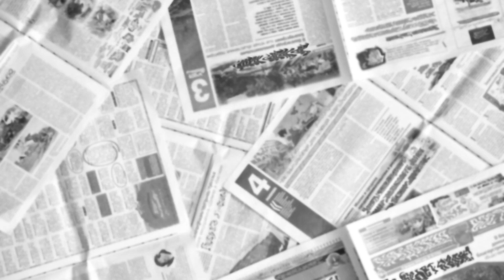ACQUI STORIA 2023 - Promo Bando 56a Edizione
PUBBLICATO IL BANDO 2023 CON NUOVE SEZIONI DEDICATE AI GIOVANI
Il Premio Acqui Storia, uno degli appuntamenti culturali più attesi dell’anno, è giunto alla 56ª Edizione. Anche per l’edizione attuale la Fondazione Cassa di Risparmio di Alessandria si conferma partner fondamentale dell’iniziativa.
La “macchina” organizzativa del Premio Acqui Storia riparte nel 2023 con la pubblicazione e la stampa del bando della 56ª edizione, un appuntamento sul quale si concentra l’attenzione di Autori ed Editori, stampa e televisioni (bando scaricabile dal sito
Potranno concorrere al Premio le opere a stampa di autori italiani e stranieri pubblicate in Italia nel triennio 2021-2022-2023 su argomenti di storia dal XVIII secolo ad oggi - per quanto riguarda le Sezioni Storico-scientifica e Storico-divulgativa - e su argomenti storici di qualsiasi epoca, per quanto riguarda la Sezione dedicata al Romanzo Storico.
Con la nuova edizione il Premio rivolge la propria attenzione ai giovani, inserendo percorsi interamente a loro dedicati. “Tra le priorità del mio mandato ho subito percepito la necessità di potenziare il coinvolgimento delle fasce più giovani nell’importante opera di divulgazione storiografica del Premio Acqui Storia, un concorso ormai affermato nell’ambito storico culturale nazionale e internazionale – afferma l’Assessore alla Cultura dott. Michele Gallizzi – ho deciso di investire sul nostro futuro, che i giovani rappresentano, ideando due progetti che li rendono protagonisti”.
Si bandisce pertanto, accanto alle tradizionali sezioni del Premio, la Sezione Premio Acqui Storia Ragazzi. Potranno concorrere alla Sezione Premio Acqui Storia Ragazzi opere letterarie a stampa di autori italiani e stranieri, pubblicate in Italia, destinate a ragazzi su argomenti storici di qualsiasi epoca.
Le Case editrici possono inviare le opere concorrenti entro il 31 maggio 2023: fra queste i giurati individueranno entro il mese di luglio i 5 finalisti per ogni sezione e per l’autunno i vincitori delle quattro sezioni, a cui andrà un premio di 6500 euro ciascuno. La manifestazione mette in gara pubblicazioni che affrontano tematiche di storia: possono concorrere sia romanzi storici che saggi scientifici, sia opere di taglio maggiormente divulgativo, di autori italiani e stranieri.
Ai Vincitori delle quattro sezioni del Premio sarà richiesto, a fronte del riconoscimento ricevuto, di tenere due Lectiones Magistrales destinate ai Docenti di ogni ordine e grado, della durata minima cadauna di 60 minuti, da realizzare online. Gli incontri, organizzati su piattaforma e-learning messa a disposizione da un Istituto Scolastico di Istruzione Superiore, permetteranno ai docenti di ottenere la certificazione di formazione.
Sempre nell’ottica di rendere protagonisti i giovani nell’importante opera di divulgazione storica, obiettivo cardine del Premio, la nuova edizione bandisce altresì il Concorso Scolastico Nazionale “History Lab - Laboratorio di Ricerca Storica”, rivolto a tutti gli studenti delle scuole superiori italiane. Fra questi, la stessa Giuria incaricata di valutare le opere della Sezione Premio Acqui Storia Ragazzi esaminerà gli elaborati partecipanti al concorso “History Lab - Laboratorio di Ricerca Storica” e assegnerà un premio ai primi tre classificati: 1° Premio: € 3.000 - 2° Premio: € 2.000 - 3° Premio: € 1.000. Gli elaborati (testo e video) dovranno essere inviati all’Ufficio Cultura del Comune di Acqui Terme entro il 31 Maggio 2024: in considerazione dell’importanza che il Premio vuole attribuire a questa sezione, si è ritenuto opportuno concedere alle scuole la possibilità di programmare l’adesione e i lavori nel corso dell’anno scolastico 2023/2024, in modo da inserire il progetto nel piano formativo.
Con la promulgazione del bando di concorso 2023 sono riconfermati i premi speciali La Storia in TV, Testimone del Tempo e Premio alla Carriera.
L’Acqui Storia è uno dei più prestigiosi premi letterari del panorama culturale italiano ed internazionale, senz’altro il maggiore per quanto riguarda la storia sui libri, al cinema ed in Tv e continua ad essere sostenuto dagli enti promotori: la Fondazione Cassa di Risparmio di Alessandria, massimo ente finanziatore del premio, la Regione Piemonte, la Fondazione Cassa di Risparmio di Torino, il Comune di Acqui Terme, Assessorato alla Cultura, cui fa capo la concreta organizzazione della manifestazione.

Il Premio Acqui Storia, il più importante non solo in Italia ma in tutta Europa per i libri di argomento storico, ha anche ricevuto, per ogni edizione, il patrocinio del Presidente del Consiglio, del Presidente del Senato, del Presidente della Camera dei Deputati e del Ministero della Cultura.